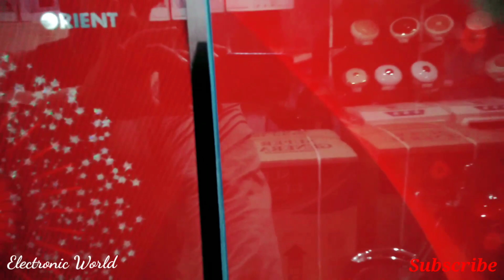Oreint Refrigerator GD Review In Urdu/Hindi